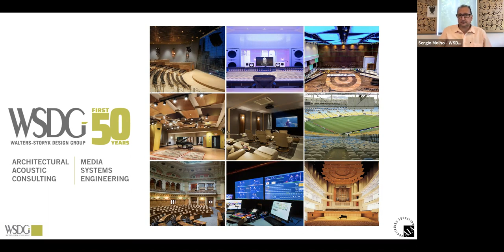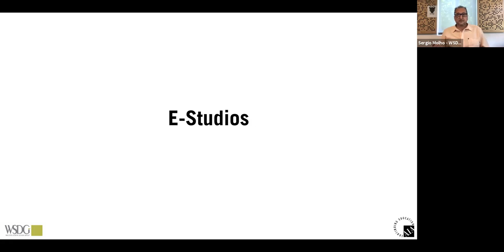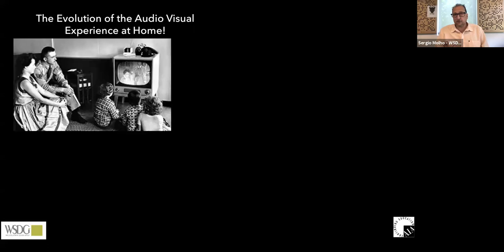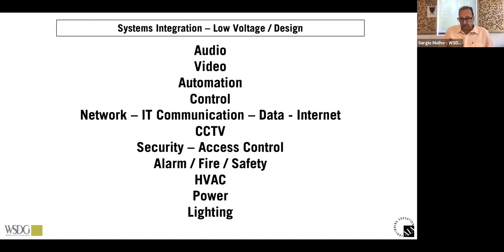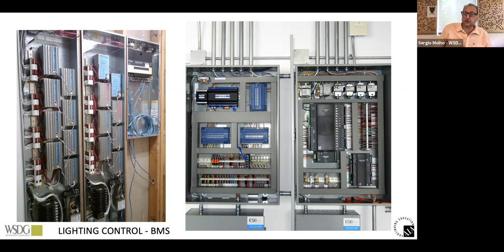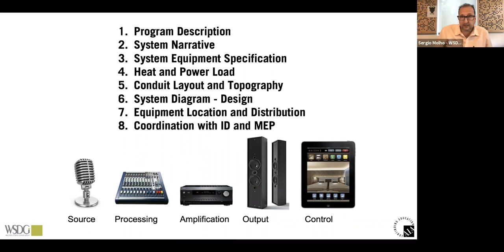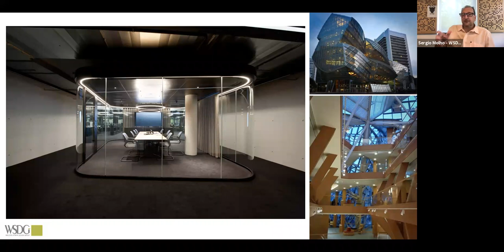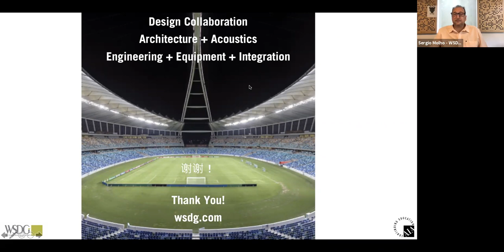WSDG + AIA MIAMI | TECHNOLOGY AND SYSTEMS INTEGRATION IN ARCHITECTURE | SERGIO MOLHO WEBINAR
In today’s world of increasingly complex technical media installations, multi-functional devices and computer-controlled sound and video systems, the integration of all equipment pieces into a working system is a complex engineering task. Therefore, it is important to understand how to properly design and implement these solutions for commercial, corporate and residential areas — providing seamless integration that allow these systems to be operated by personnel with differing needs and technical skills.